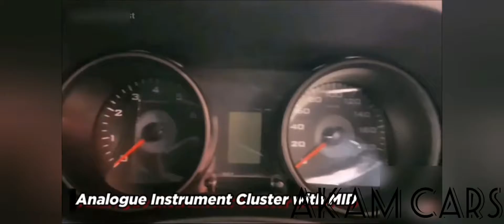TUV 300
T6
DIESEL
SILVER
MANUAL
20,000 RUN ONLY.
2017
AS A NEW CAR

OWNER - DIPPREET SINGH
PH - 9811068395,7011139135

ASHOK VIHAR DELHI,
NEAR SATYAWATI COLLAGE .

AKAM CARS.